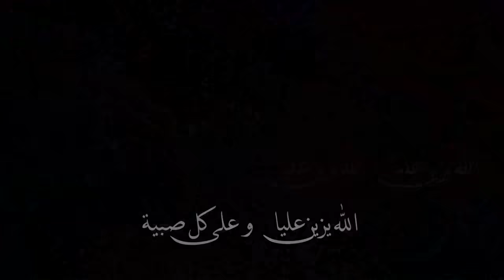►Zaza Show( الله يزين عليا ✪ Allah Yzayen Aaalaya) Clip Officiel